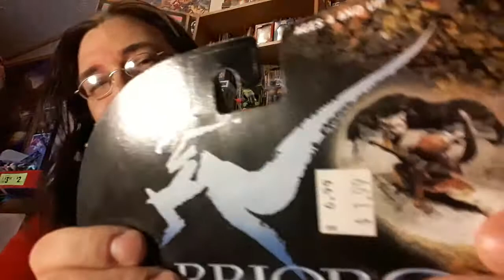Weekend Warriors of Virtue: Tsun